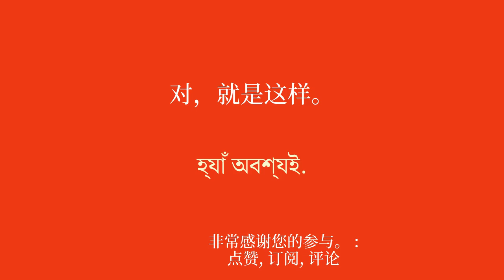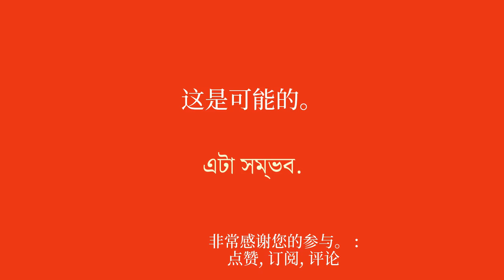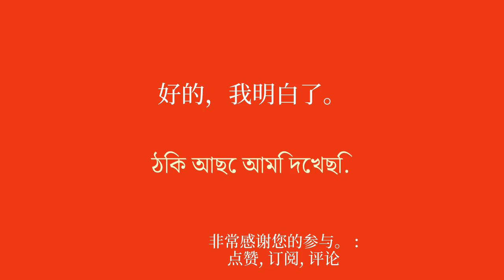学习高级法语的 50 个短语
欢迎来到我的 YouTube 频道，专门为初学者学习孟加拉语！在这一系列视频中，我将向您介绍简单的短语，帮助您轻松快速地学习。无论您是想出国旅行、与说英语的人交流，还是只是想提高您的孟加拉语水平，这些短语都会让您逐渐发展您的词汇量和语法。通过我清晰的解释和实际的例子，您将学会在真实的上下文中使用这些句子并轻松记住它们。